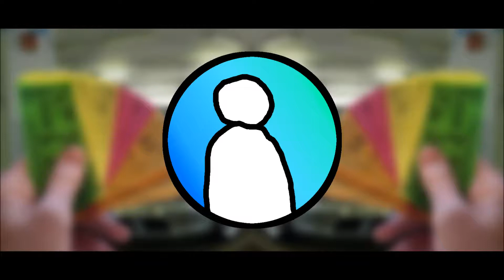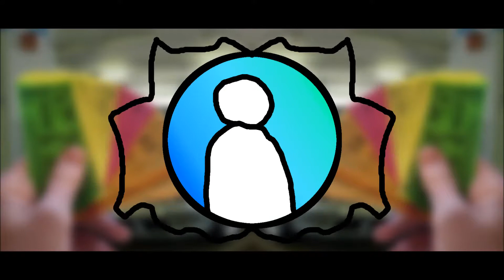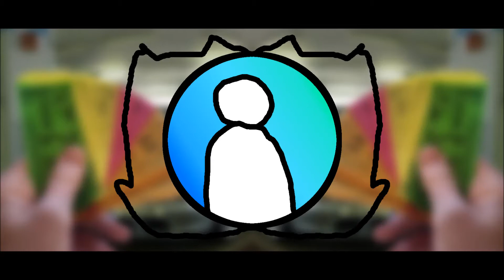Frank Reich - uiiiittorrrrttorrr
Whats up dudes and duderinos, heres my new lit song I hope u enjoy!

If u want 2 use dis vid in ur vids plz link my channel in ur description. If u dont do dat Ill let ur vid get blocked.